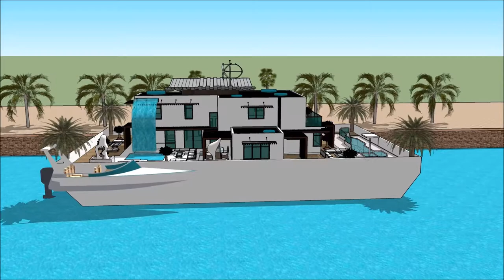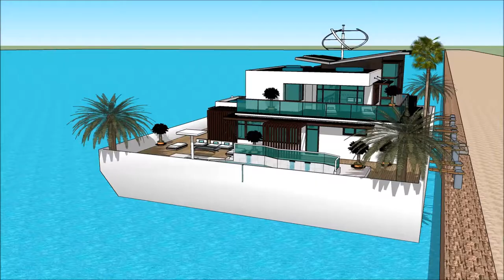WHARE HOUSE WAI MAORI WHARE AROHA FARE SKETCHUP WHARE BOAT KAIPUKE TE MAHERE WHARE HANGA TUHINGA O M